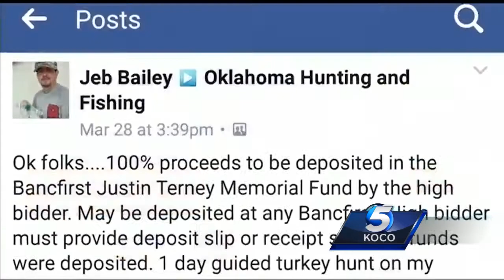Candlelight vigil to be held in honor of slain Tecumseh officer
Members of the Tecumseh community will hold a public candlelight vigil for Officer Justin Terney, who was shot and killed earlier this week in the line of duty.